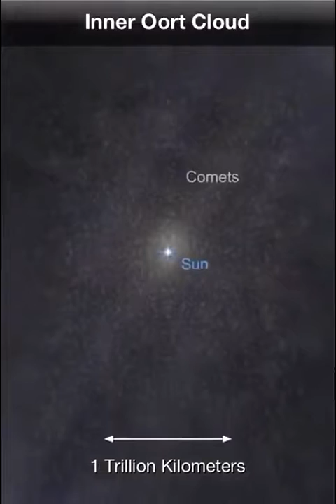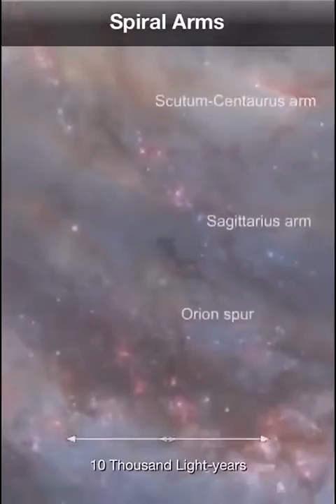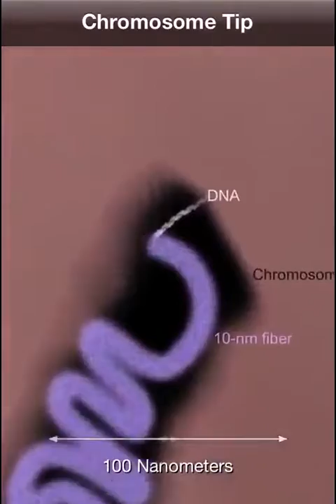Cud jakim jest świat